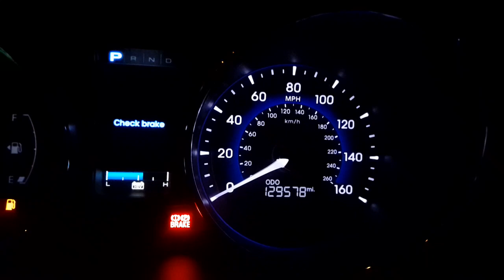Hyundai Sonata Hybrid check brake light 2014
What is the brake warning light on a Hyundai Sonata?
2014